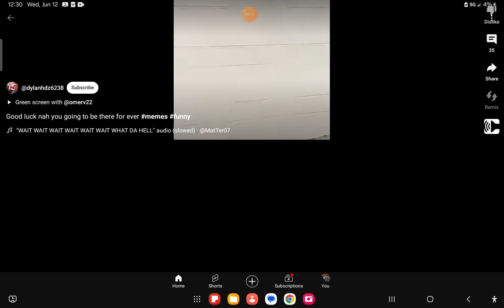IM KEEP SEEING THIS TREND